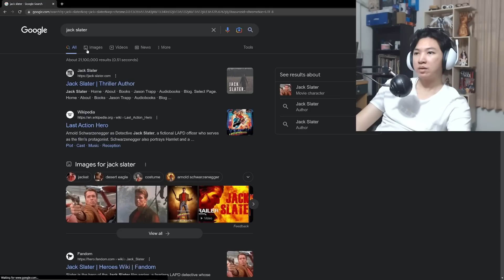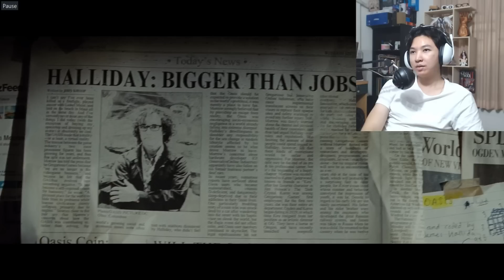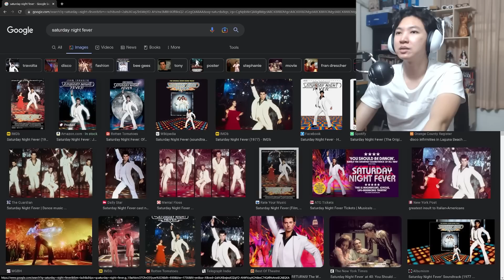Ready Player One ប៉ុន្តែអង្គុយរាប់តួរអង្គ